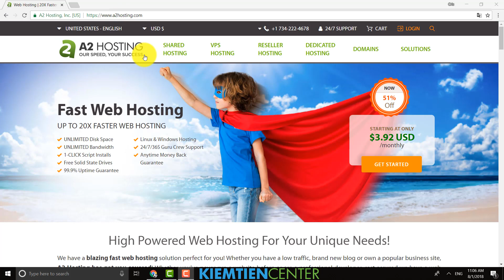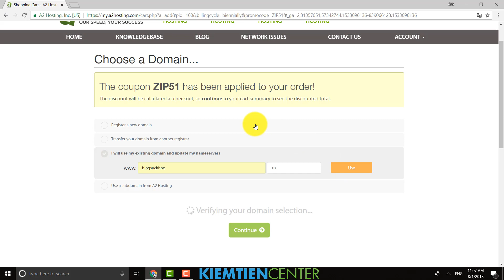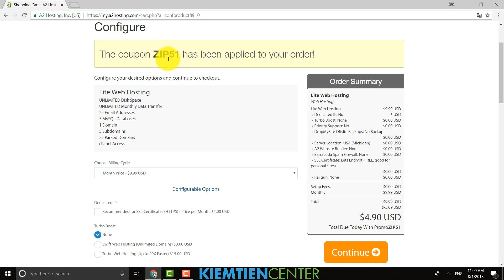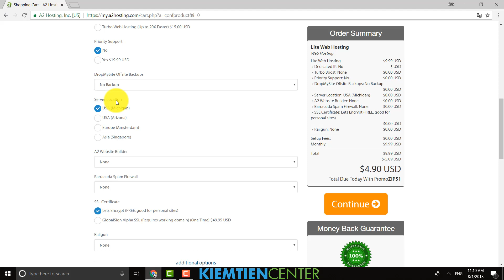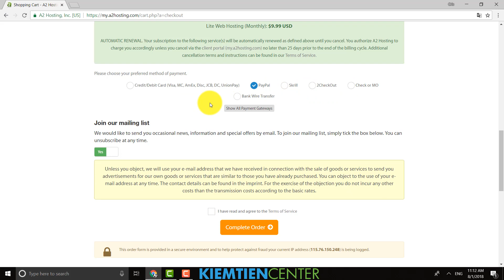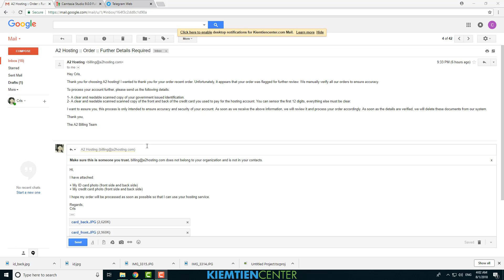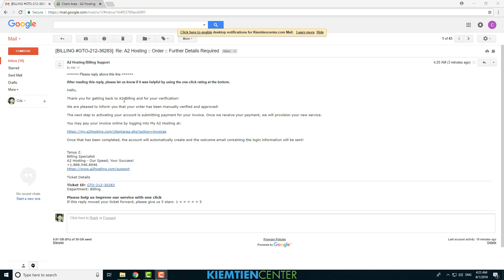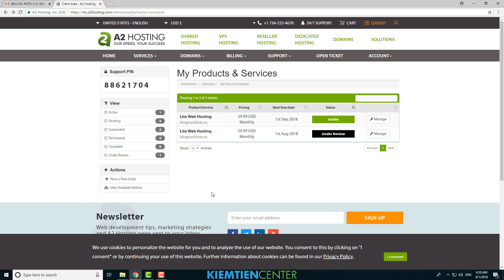Hướng dẫn mua hosting của A2 Hosting để làm website | Kiemtiencenter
Ở Video này, mình sẽ hướng dẫn cho bạn cách để mua hosting từ A2 Hosting để làm website.

KẾT NỐI VỚI KIEMTIENCENTER